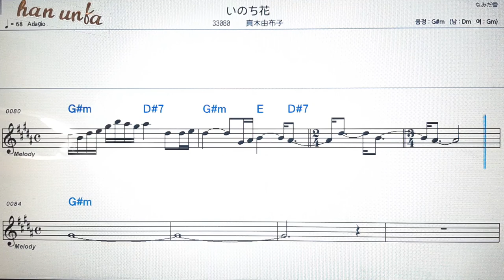카에로가나/키타지마사부로오💕日本の歌*Karaoke*Sheet Music*(한*일본어 동시 발음)韓国語 日本語の同時発音